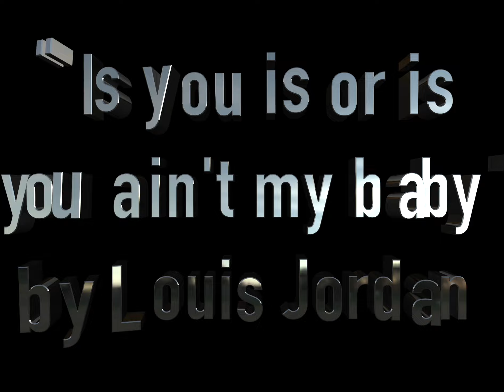Virtual Acoustic Café - No 19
Performers & Songs:

Cilla Marseglia "Liverpool Lullaby" by Stan Kelly
Frank Samet "Is you is or is you ain't my baby" by Louis Jordan
John Sime "Water song" by Jorma Kaukonen
Charity Stow with Jay Naylor (Guitar) Jack Stow (Keys) "Does anyone know" by Charity Stow

This is the 19th video from the Virtual Acoustic Café which began at the start of Covid when regular members were originally  displaced from performing in the café area of John Clare's Cottage in Helpston, UK each month.

Whilst lockdown has now finished we've become used to the monthly discipline of performing online and continue on. Hopefully it provides a platform for musicians and song writers in the local area to reach different audiences as well as developing their presentational styles.

For more details see the  Virtual Acoustic Café Facebook group that gives more more details on how to submit your video.

Next Performance November 18th - Entries in by the 11th please.